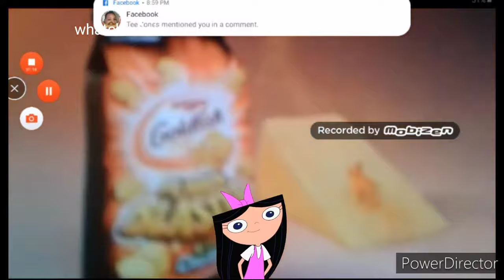Full Goldfish Jingle History